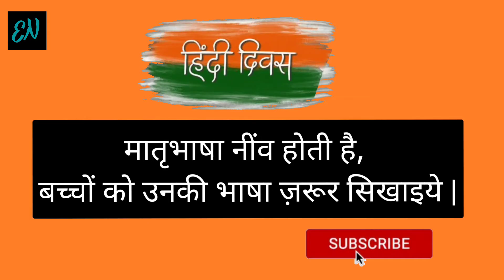हिंदी दिवस संदेश | लघु नाटक | HINDI DIWAS | 14 September | Short Skit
हिंदी दिवस पर संदेश | Hindi Diwas par naatak.
Short story or skit on Hindi Diwas / Hindi day.